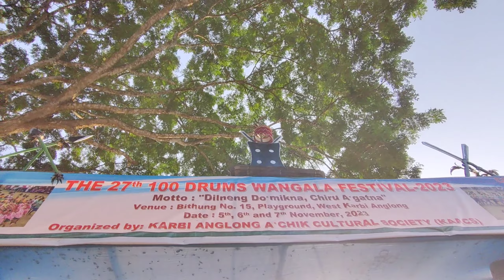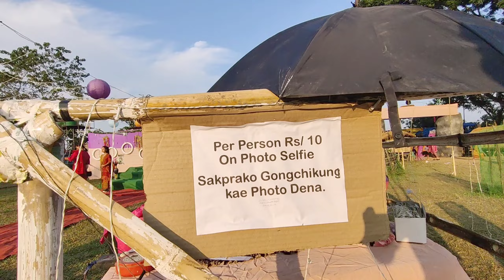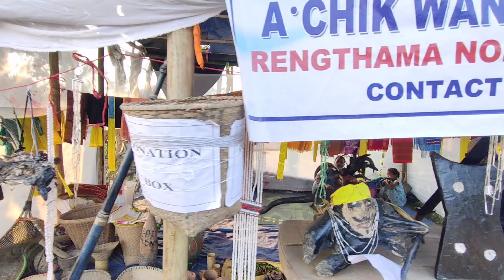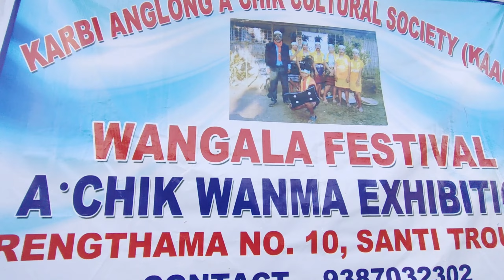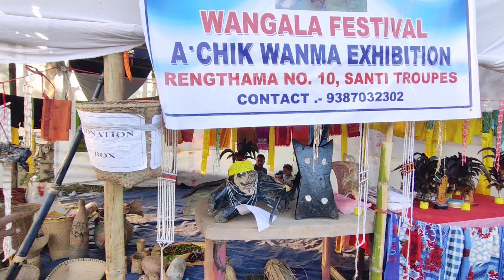Garo Wangala Festival 2023 || 27th 100 Drums Wangala Festival 2023 || Karbi Anglong || northeast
WANGALA  FESTIVAL: The 27th Hundred Drums", a harvest festival celebrated by the Garo tribe, who live in Meghalaya, Nagaland and Assam in India and Greater Mymensingh in Bangladesh.